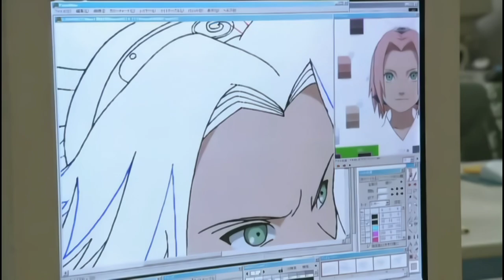MAPPA STUDIOS | Inside Scoop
Get ready to know about your youniverse.

- **Mappa Studio Tour:** Step behind the scenes and explore the inner workings of Mappa Studio with an exclusive tour. Witness how your favorite anime series come to life through their creative process.

- **Mappa Studio Behind the Scenes:** Get an insider's look at the making of your beloved anime shows. Unveil the secrets and effort behind Mappa Studio's captivating productions.

- **Mappa Studio Anime:** Immerse yourself in the captivating world of Mappa Studio's anime creations. Experience a diverse range of genres and stories that will leave you hooked.

- **Mappa Studio Meme:** Discover the hilarious and creative side of Mappa Studio as they become part of the internet culture with their own memes and references.

- **Mappa Studio One Punch Man:** Witness Mappa Studio's incredible adaptation of the iconic "One Punch Man" series. Brace yourself for intense action and jaw-dropping animation.

- **Mappa Studio Intro:** Experience the mesmerizing openings that set the tone for Mappa Studio's anime. Catchy tunes and stunning visuals await you.

- **Mappa Studio Anime List:** Stay updated with Mappa Studio's impressive list of anime productions. Find new favorites and revisit timeless classics.

- **Mappa Studio vs Wit Studio:** Compare the distinct styles and works of Mappa Studio and Wit Studio, two renowned powerhouses in the anime industry.

- **Mappa Studio Best Animation:** Delve into Mappa Studio's finest animation works that have garnered widespread acclaim and praise from fans and critics alike.

- **Mappa Stage 2023:** Don't miss the grand Mappa Stage event in 2023, where you'll get insights into future projects and exciting surprises.

- **Mappa Anime:** Enjoy a wide selection of Mappa Studio's anime series, each with its own unique charm and storytelling.

- **Mappa vs Ufotable:** Witness the clash of talents as Mappa Studio and Ufotable showcase their exceptional animation skills in their respective works.

- **Jujutsu Kaisen Season 2:** Brace yourself for the highly anticipated second season of Jujutsu Kaisen. Follow the thrilling journey of the sorcerers and curses.

- **Jujutsu Kaisen Season 2 Trailer:** Catch a glimpse of the action-packed and suspenseful moments that await in Jujutsu Kaisen Season 2.

- **Jujutsu Kaisen Season 2 Episode 3:** Discuss and share your reactions to the latest episode of Jujutsu Kaisen Season 2 as the story unfolds.

- **Jujutsu Kaisen Reaction:** Join the community in sharing your excitement and emotions while watching Jujutsu Kaisen's gripping episodes.

- **Jujutsu Kaisen Season 2 Episode 1:** Relive the start of Jujutsu Kaisen Season 2 and witness the continuation of the supernatural battle.

- **JJK Season 2 Ep 3 Reaction:** Watch and engage with the hilarious and passionate reactions of fans to Jujutsu Kaisen Season 2 Episode 3.

- **JJK Season 2 Edit:** Enjoy fan-made edits and creative content inspired by Jujutsu Kaisen Season 2.

- **Attack on Titan Season 4 Part 3 Trailer:** Get a sneak peek into the epic conclusion of Attack on Titan as Part 3's trailer teases the intense action to come.

- **AOT Season 4 Part 3:** Discuss and speculate on the latest developments in Attack on Titan's highly anticipated final part.

- **AOT Opening:** Relive the powerful and emotional openings of Attack on Titan that have become iconic in the anime community.

- **AOT React to Eren:** Share your thoughts and feelings about pivotal moments in Attack on Titan, especially those involving the complex character, Eren.

- **AOT OST:** Immerse yourself in the world of Attack on Titan with its awe-inspiring original soundtrack.

- **AOT Reaction:** Connect with fellow fans as you react to the heart-stopping and jaw-dropping moments in Attack on Titan.

- **JJK Season 2 Episode 3 Reaction Mashup:** Enjoy the entertaining mashups of fans reacting to the intense and surprising moments of Jujutsu Kaisen Season 2 Episode 3.

- **JJK Season 2 Ending:** Discuss and speculate on the cliffhangers and revelations of Jujutsu Kaisen Season 2's thrilling ending.

- **JJK React to Gojo:** Share your admiration for the enigmatic and powerful character, Gojo Satoru, in Jujutsu Kaisen.

- **JJK Season 2 Op:** Groove to the beat of the catchy opening theme of Jujutsu Kaisen Season 2.

- **JJK Chapter 230:** Engage in discussions about the latest chapter of Jujutsu Kaisen's manga series.